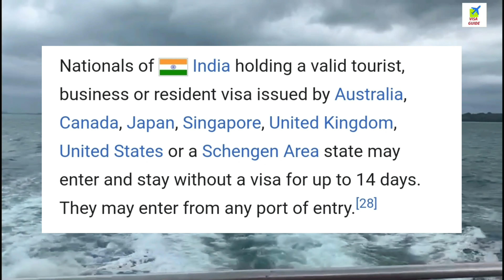Philippines Visa Not Required How to get Philippines Free Visa On Arrival Indian Passport Holders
Business Link 🔗
Business